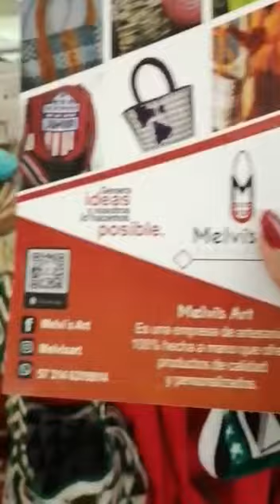en la feria Expomujer 2022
Video de Melvi's Art